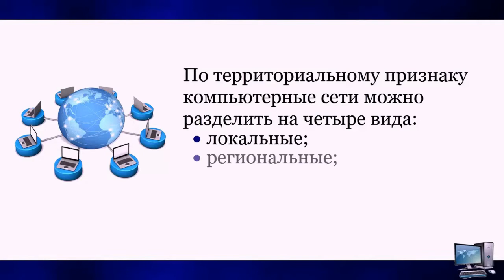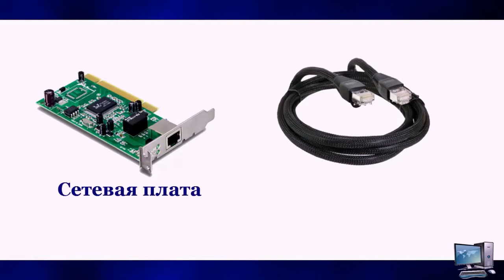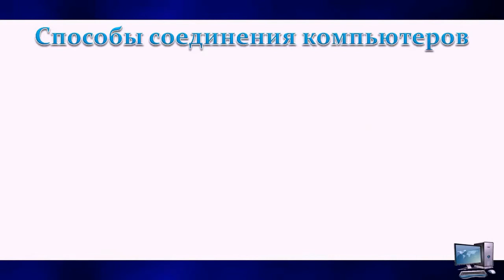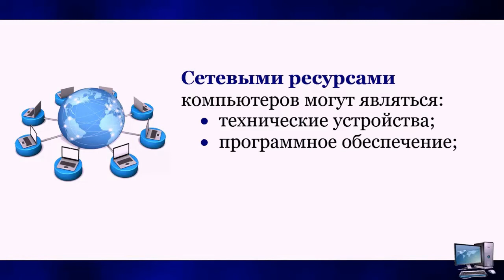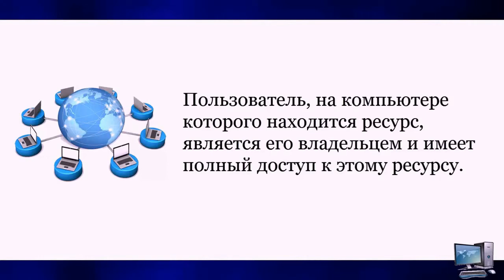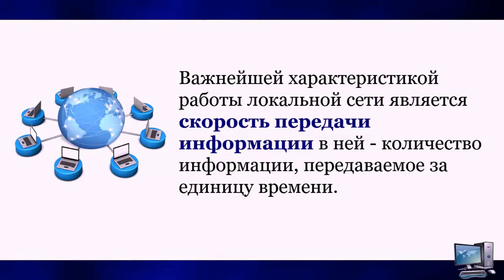Тема 14. Локальная компьютерная сеть